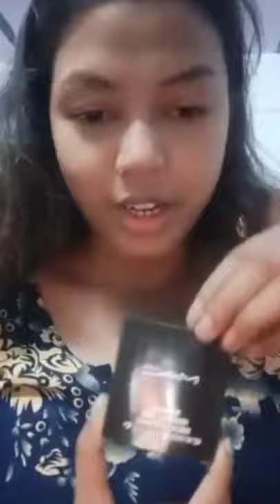Birthday gift for hubby ji mac beauty products first video on my YouTube mac products review 😍😍😍😍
hello beautiful people welcome to my channel... so guys this is my first video to plz support krna like krna or subscribe krna i know video ki clearty or voice clearty achi nhi ayi h but yh mera first time h next time me or achi video bnaugi but  i hope ap dekhoge to apko jrur achi lgi yh video plz end tk dekhna... thanku so much